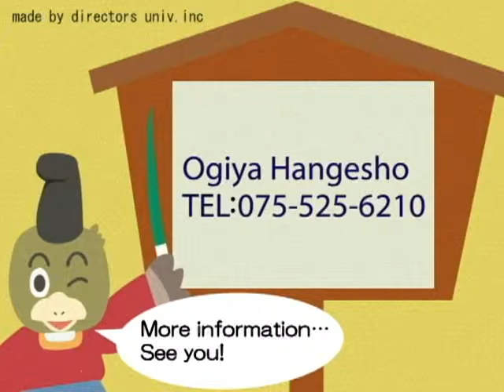【Kyoto Craft Navi：English⑩】 [Kyo-Sensu] Ogiya Hangesho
"Ogiya Hangeshois Fan shop in the reconstructed Ochaya where Geisha entertains guests. In the experience program, you can try painting on the fan enjoying the ambience of Japanese culture.